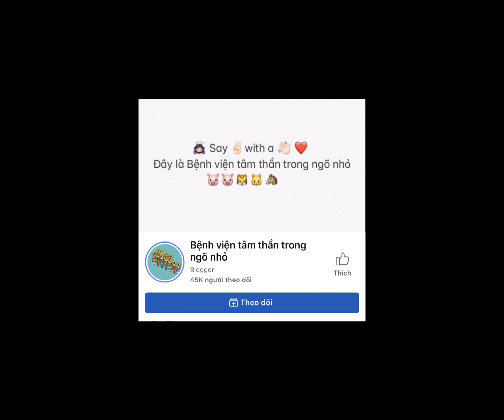PUBG | Cô gái thông thạo 4 thứ tiếng Ma Lặc Lặc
PUBG | Cô gái thông thạo 4 thứ tiếng Trung, Hàn, Anh, Nhật
Nói chuyện cũng đáng yêu nữa 😍❤️

Cre: 抖音 @Huya996521
Trans Hàn: Piiisa
Trans Trung: XiAn

Không được reup khi chưa cho phép, cảm ơn ạ!